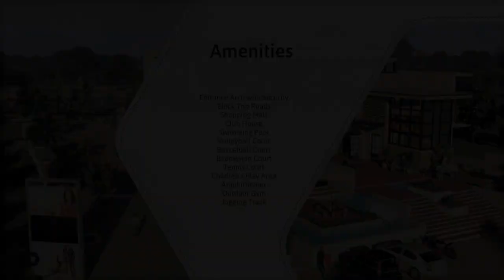Ridhi Green Blossom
Project at Doddadunnasandra,